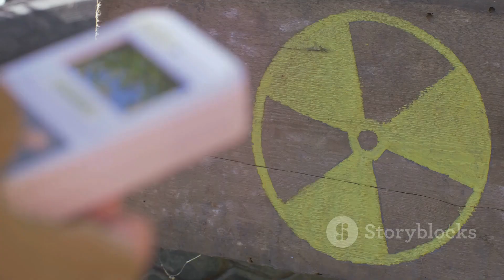Polonium 210 The Silent Assassin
Polonium-210 is a radioactive isotope of the element polonium. It is a highly toxic substance and is known for its use in various contexts, including as a poison. Here are some key points about Polonium-210:

1. **Radioactive Nature:** Polonium-210 is an alpha-emitting radioactive isotope, meaning it emits alpha particles. This radioactivity makes it dangerous to health.

2. **Origin:** Polonium-210 is not found naturally in large quantities but can be produced in nuclear reactors or extracted from uranium ores.

3. **Toxicity:** Polonium-210 is extremely toxic, and its high radioactivity contributes to its harmful effects on living organisms. It can be particularly dangerous if ingested, inhaled, or absorbed through the skin.

4. **Historical Notoriety:** Polonium-210 gained international attention in 2006 when it was used to poison Alexander Litvinenko, a former Russian spy, in London. Litvinenko's death was attributed to ingestion of a lethal dose of polonium-210.

5. **Use in Static Eliminators:** Despite its notoriety, polonium-210 has some legitimate applications. It has been used in devices called static eliminators, which are used to reduce static electricity in industrial processes.

6. **Half-Life:** Polonium-210 has a relatively short half-life of about 138 days. This means that its radioactivity decreases by half over this period.

Due to its toxicity and potential for misuse, polonium-210 is strictly regulated, and its possession and use are subject to legal restrictions. The use of polonium-210 for malicious purposes, such as poisoning, is a criminal act. It's essential to approach the subject of polonium-210 with caution and awareness of its potential dangers.
This video gives insights of how to prepare for NTANETforensicscience paper for forensic science students,